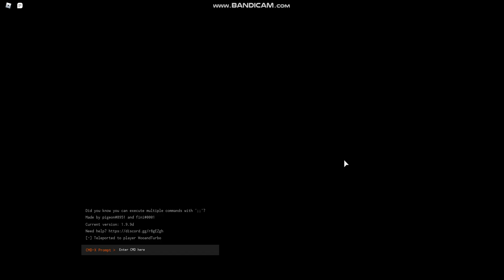Catching my friend in a MeepCity slender party 😭😭😭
I'm betrayed and bewildered...how could he do this to me!?!? 😭😭😭